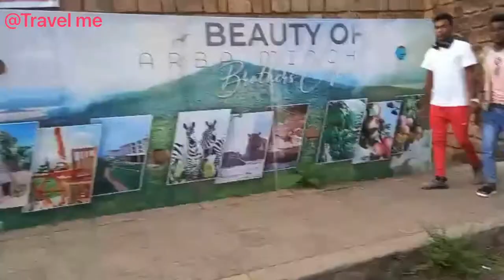Enjoyable time with soon graduates students at ARBA MINCH UNIVERSITY// Ethiopia/ Travel me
Shoutout to marta & kal for sharing this amazing place with us. If you want to share place like this or something interesting please send us.